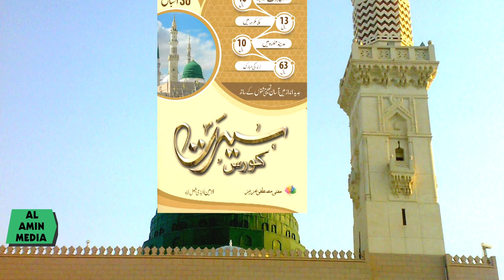Seerat Course 2019 | Muhammad Amin Khurram | سیرت کورس 2019 | al Amin Academy | Mufti Mustafa Aziz